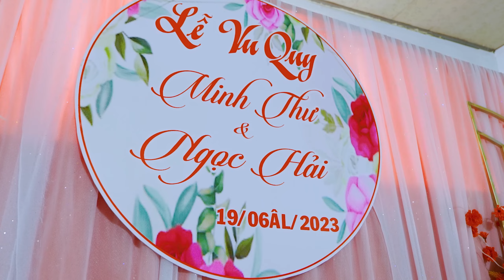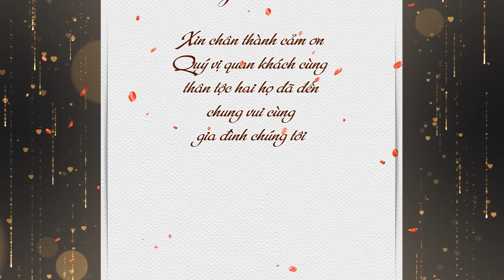Lễ Vu Quy Minh Thư & Ngọc Hải 19-20/06/2023 Âl